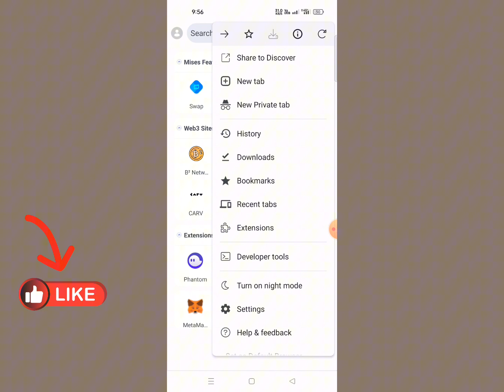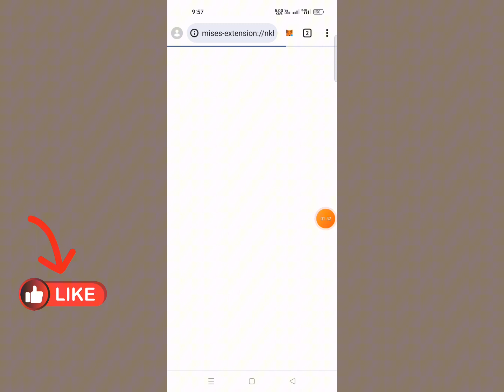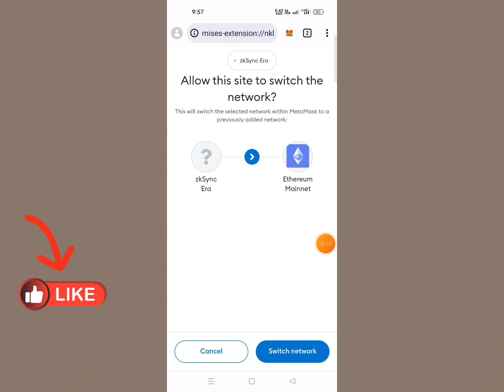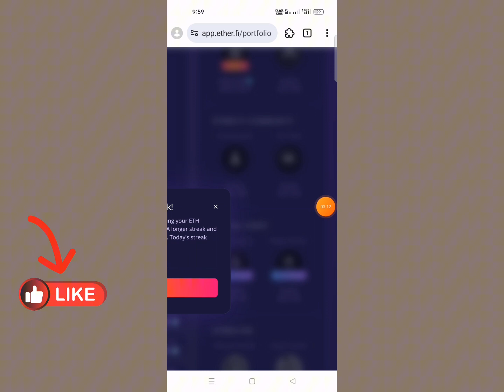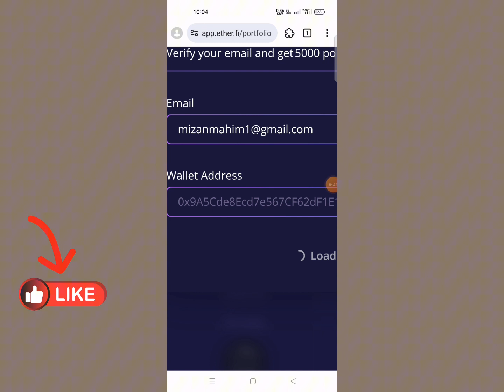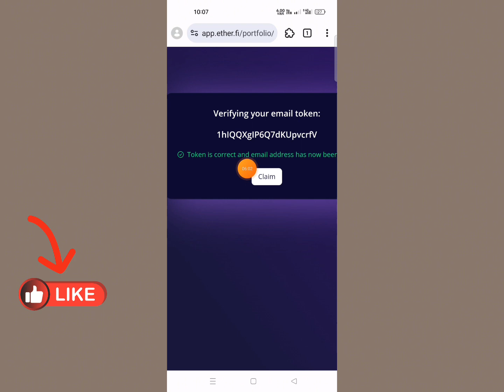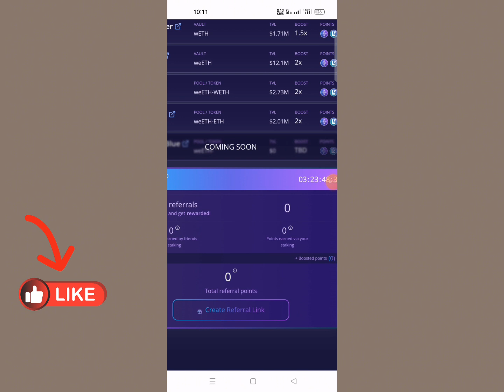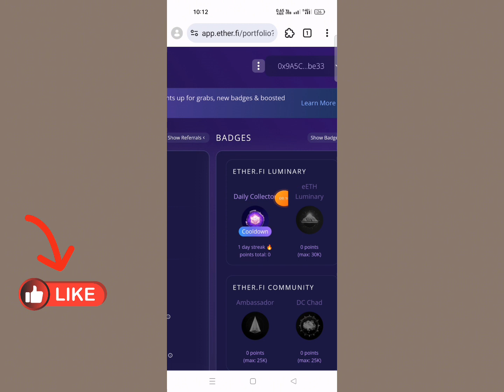online income ether fi airdrop.earn money online 2024.payment binance.how to earn ether fi airdrop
online income ether fi airdrop. earn money online 2024.payment binance .how to earn money online ether wallet.

Welcome to a guide on how to generate online income using mobile apps without any upfront investment. In this video, we'll explore user-friendly mobile applications that provide opportunities for individuals to earn money on the go. Discover accessible ways to make money through your mobile device without spending a dime.

📱 Mobile Apps for Earning:
Explore a variety of mobile apps that allow you to earn money without any initial investment. From survey apps to micro-task platforms, we'll highlight user-friendly applications that make online income generation convenient through your mobile device.

💸 No Upfront Investment:
Discover income-generating apps that don't require any upfront financial commitment. Whether you're a student, freelancer, or someone looking to supplement your income, these apps offer a pathway to earning without spending money.

🚀 Getting Started:
Learn how to get started with online income through mobile apps. We'll provide step-by-step guidance on downloading, registering, and navigating these apps to kickstart your journey toward earning money on the go.

📈 Maximizing Mobile Earnings:
Unlock tips and strategies for maximizing your earnings through mobile apps. From referral programs to time-efficient tasks, we'll explore ways to enhance your income potential within the mobile app ecosystem.

🔒 Ensuring App Security:
Prioritize the security of your online activities and personal information. We'll share essential tips on identifying secure apps, protecting your data, and staying vigilant against potential mobile app scams.

🔗 Call to Action:
Ready to explore online income through mobile apps without investment?

For additional tips and updates on online income through mobile apps,

Explore the world of online income through mobile apps without spending a dime. Discover convenient and accessible ways to earn money on the go using your mobile device.